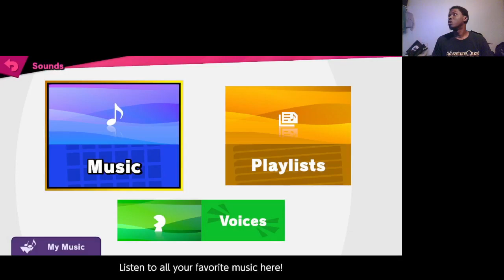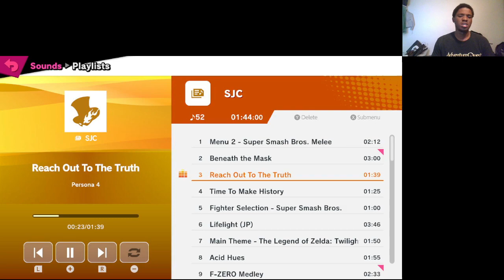Playing My Nintendo Switch (It Crashed…)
“I will be playing my Nintendo Switch!”